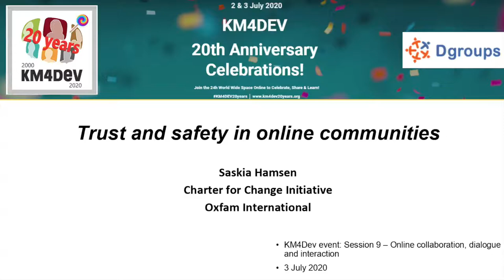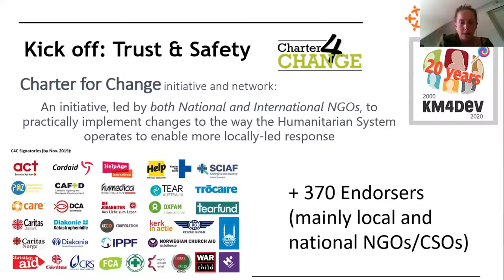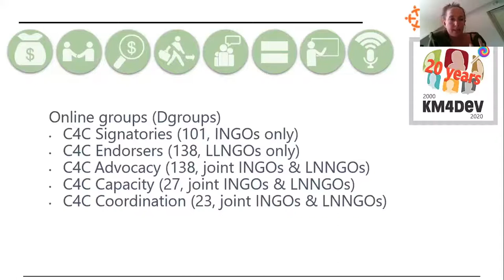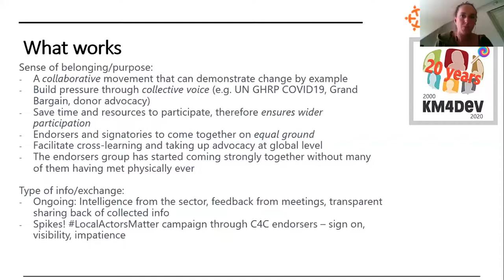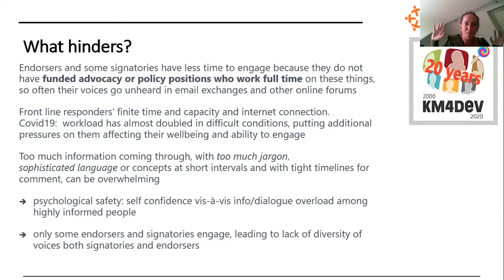Trust and safety in online communities - Saskia Harmsen (Oxfam International)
Presentation at the KM4Dev workshop: Online collaboration, dialogue and interaction - what works in international development, 3 July 2020